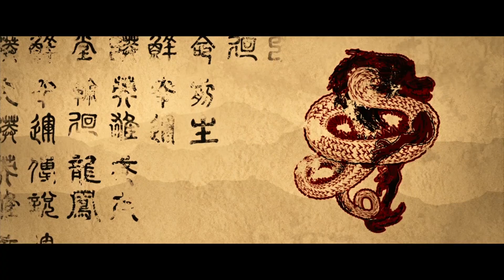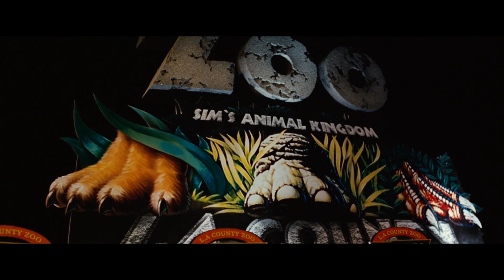【一米电影】巨蟒袭击美国，纽约瞬间变成人间炼狱，坦克大炮都打不死它！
《龙之战》是一部惊悚片，由沈炯来执导，杰森·贝尔、阿曼达·布鲁克斯、罗伯特·福斯特、埃美·加西亚主演。该片根据韩国科幻故事情改编而成。

又名: 巨蟒之战 / 龙之战争 / 克隆战士 / D-War / Dragon Wars: D-War

更多电影，请回到频道主页观看。

『以不同视角解读一部电影，总有一个故事能温暖你』